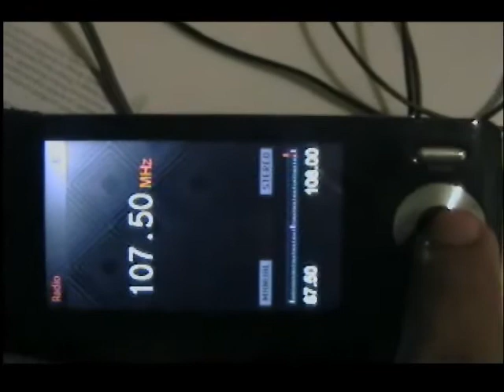Mp4 Coby 8 Gb.Pantalla 2.8, zL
¿Te gustó?  Cómpralo en MercadoLibre.